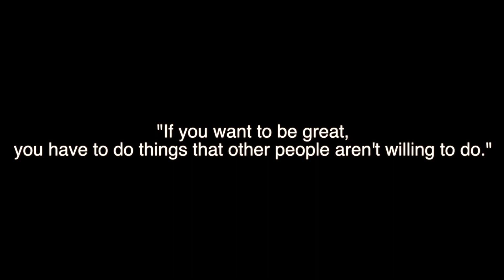Friday Night Lights 2017 Tygers football camp